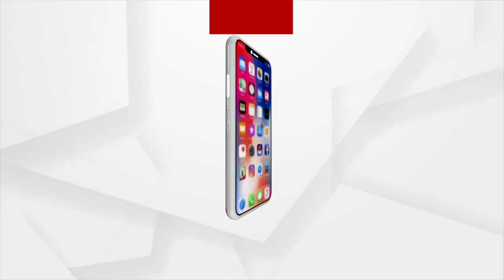ଅର୍ଗସ ଷ୍ଟଲ୍‌ରେ ଛାତ୍ରୀଙ୍କ ଦମଦାର ନୃତ୍ୟ ପ୍ରଦର୍ଶନ